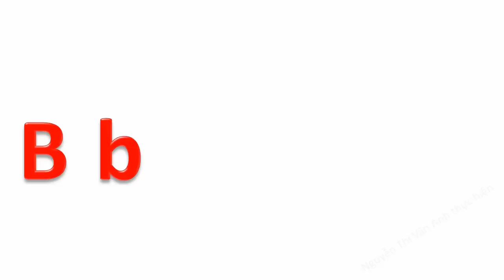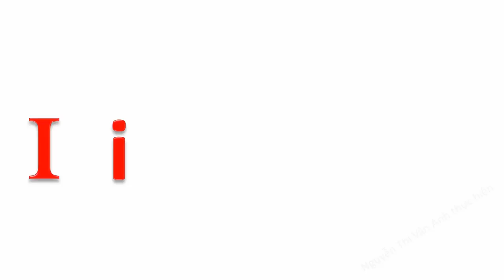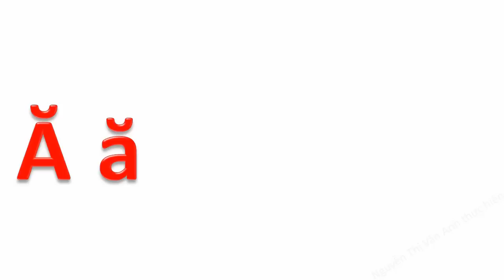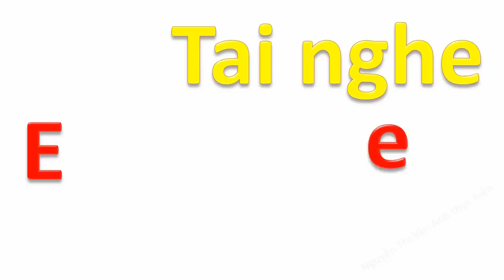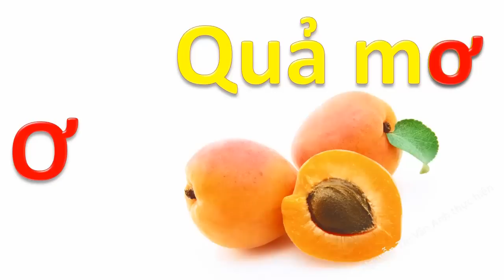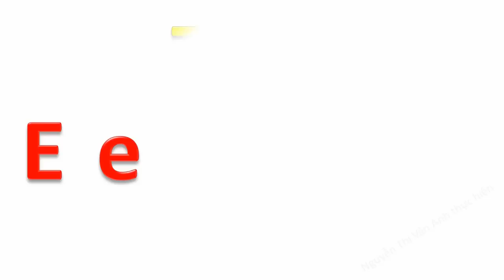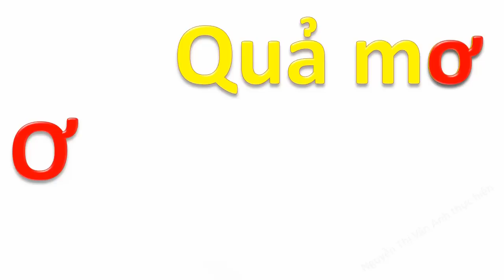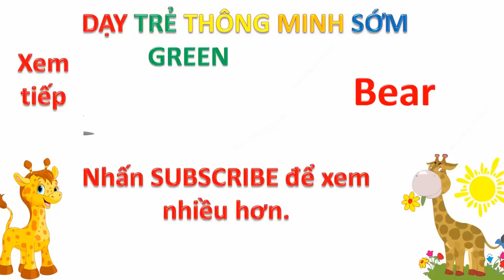Dạy bé học bảng chữ cái tiếng việt mới nhất | phát triển tư duy cho trẻ em | dạy trẻ thông minh sớm